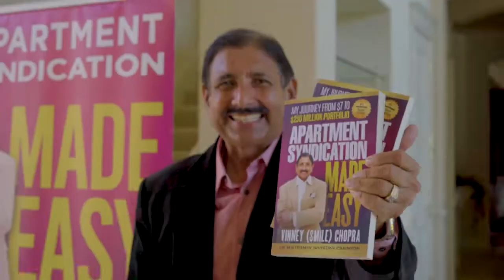Chad Sutton with Vinney Chopra "As Guest" (Part 2/3)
Syndication Made Easy with Chad Sutton!

Chad Sutton is a Real estate investor, business leader and entrepreneur with a proven background in mechanical design engineering, property rehabilitation, variable cost productivity and product management as a science. Known for creative thinking, adaptability, cross-functional team leadership, interpersonal skills, and a commitment to professional excellence.

You can reach Chad via: chadsutton.info